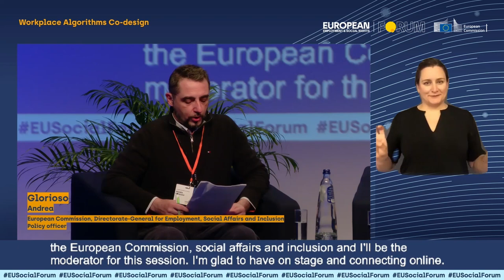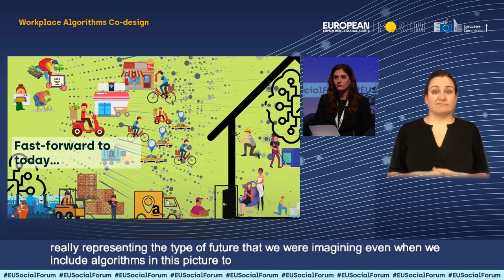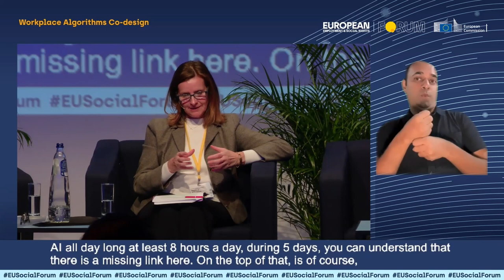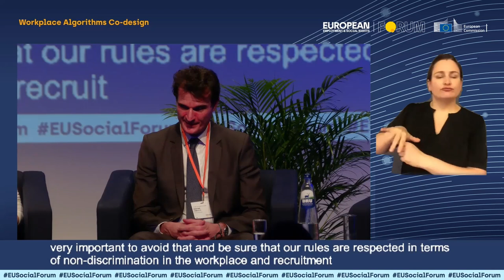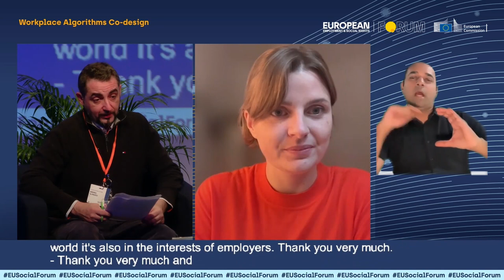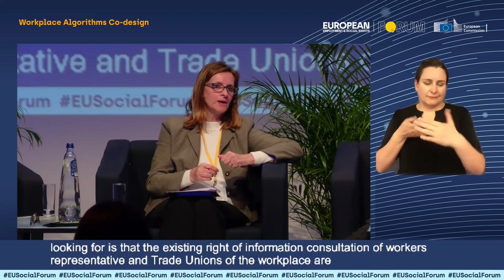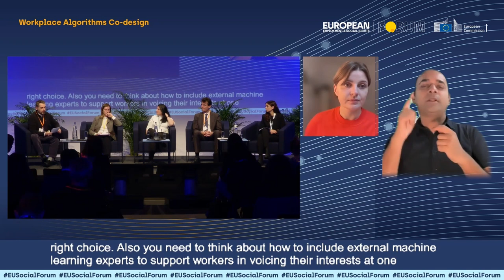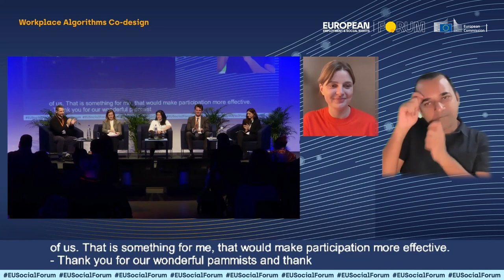Workplace Algorithms Co-design | European Employment & Social Rights Forum 2023